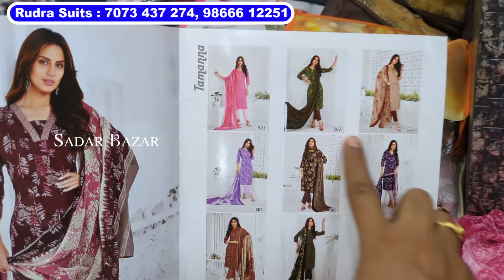Hydeabad Wholesale ₹ 195 Branded Pakistani Suits Bridalwear Dresses Garara Plazo Wholesale Market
Shop Address :
Rudra Suits
Agarwal School, Opp. Ganesh Temple
Patel Market, Hyderabad

wholesle paksitani suits, wholesale dress materials, wholesale readymade suits, wholesale dresses, wholesale suits in hyderabad, wholesale pakistani suits, wholesale designer suits, wholesale market pakistani suits, wholesale dress materials in charminar, wholesale dress materials in hyderabad, wholesale pakistani suits in hyderabad, wholesale suits online shopping, best in surat dehli chandni chowk ludhiana amristar ambala jaipur gandhi nagar delhi jalandhar lajpat nagar mumbai bangalore chennai coimbatore, charminar wholesale, wholesale designer suits, madina wholesale market, wholesle new model suit designs, latest collection from wholesaler, hyderabad wholesale dress materials madina wholesale paksitani suits with price online shopping with whastapp video call transport single set courier ladies suit wholesale market Cotton Dupatta Suit New Collection Muslin Suit for Patch Wale surat Pakistani Suit  kolkata readymade pakistani suits pakistani designer suits bangalore pakistani wedding dresses catalog dress materials pakistani fancy dresses  palazzo farshi garara sharara lehenga coimbatore design jaipuri cotton dress cod ludhiana materials low price in madina market delivery single set pure cotton work suits charminar wholesale bridal gowns new models suit delhi chandni chowk designs cash on delivery patel market rikab gunj hyderabad weddings new designs collection mumbai nakhuda mohalla market dupatta muslin suit partywear suit wholesale chennai market branded kashimi suits premium designer gown pure hand work designer outfit stitch suits for girls stitched unstitched dress

पाकिस्तानी सूट घर बैठे मंगवाए दिल छू लेने वाले सूट प्योर दुपट्टा सूट  रमजान स्पेशल कलेक्शन सलवार सूट बुटीक कलेक्शन सबसे सस्ते रेट में हैवी सूट कलेक्शन